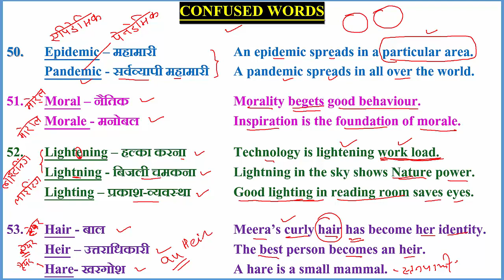CONFUSED_WORDS (50-53)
CONFUSED WORDS

50.  Epidemic – महामारी   An epidemic spreads in a particular area.
 Pandemic - सर्वव्यापी महामारी A pandemic spreads in all over the world.

51. Moral – नैतिक   Morality begets good behaviour.
 Morale - मनोबल   Inspiration is the foundation of morale.

52. Lightening – हल्का करना  Technology is lightening work load.
 Lightning - बिजली चमकना Lightning in the sky shows Nature power.
 Lighting – प्रकाश-व्यवस्था  Good lighting in reading room saves eyes.

53. Hair - बाल            Meera’s curly hair has become her identity.
 Heir – उत्तराधिकारी   The best person becomes an heir.
 Hare- खरगोश    A hare is a small mammal.